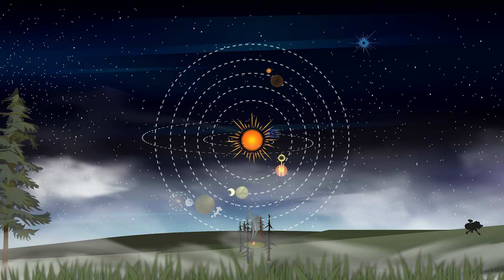Nomaï - Silvestro Dice [Music Video]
Here is a music representing the explosion of the sun of the game Outer Wilds.
A big thank you to the composer Andrew Prahlow.